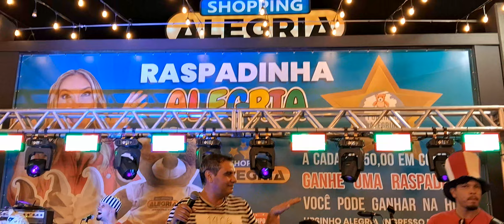Banda Cólica Renal no Shopping Alegria em Várzea Paulista-SP (Mamonas Assassinas)